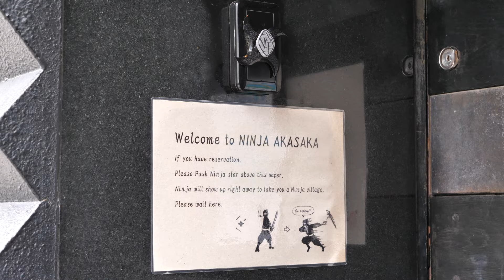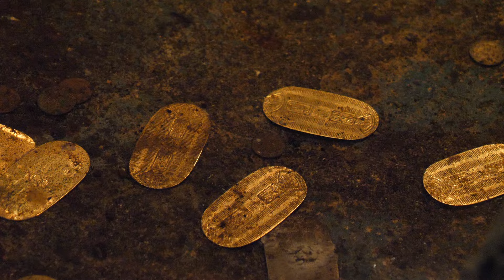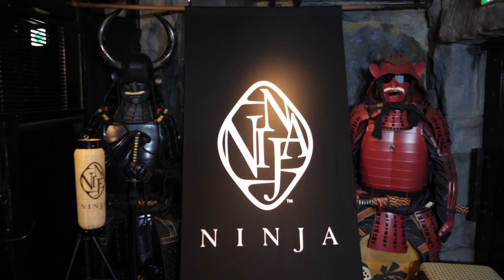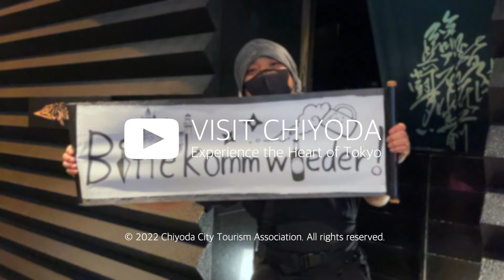NINJA TOKYO - A gastronomic adventure at a ninja restaurant! 【CC Subs】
In this video we introduce "NINJA TOKYO", a ninja-themed restaurant in Otemachi (formerly in Akasaka) where you can experience exquisite food and the finest "ninja entertainment". Open the secret door and find the way to the hidden ninja village!

Entering the restaurant is an unreal feeling experience full of surprises. The whole restaurant is created to look like a ninja village. ...or maybe it is one?! Enjoy a delicious meal inside one of the ninja huts (private rooms) lined up near a pond with a waterfall and frogs quarking. Also, the ninjas guiding you through the whole experience and serving you a fantastic course meal speak Japanese and English fluently!

2-2-1, Otemachi 2-chome, Chiyoda-ku, Tokyo
B1F Shin-Otemachi Bldg.
Nearest stations: Otemachi Station, Tokyo Station